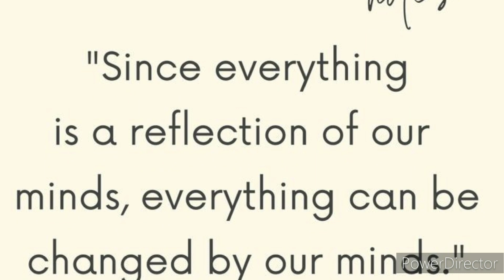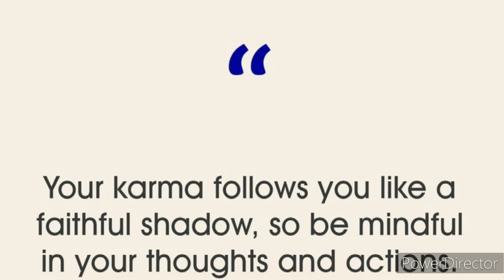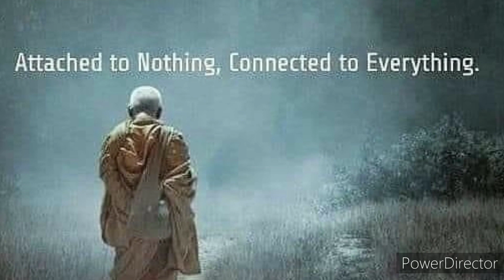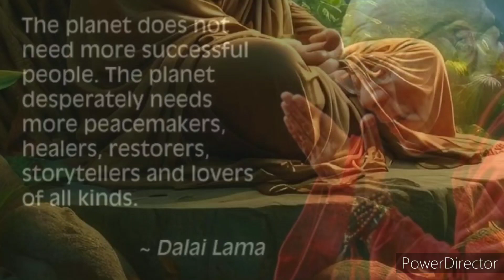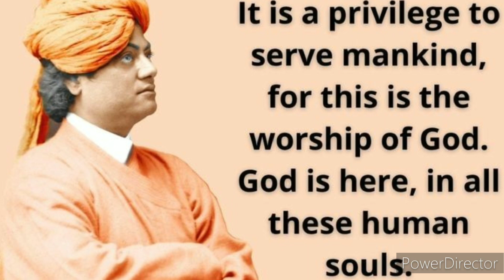Did Max Webber purposely misinterpret Buddhism?